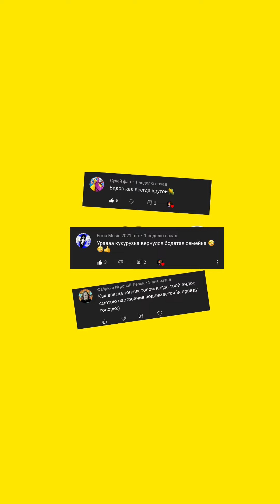Короче Говоря Я работаю Официантом в Star Burger. Бородатая Семейка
Короче говоря я работаю официантом в Star Burger 🍔 Это был обычный день я Гулял по Торговым Центрам пока не встретил красивую девушку. Я хотел познакомиться с ней но девушка сказала интересно что смотри новую серию.

Смотри ДО КОНЦА и поддержи меня ЛАЙКОМ !!!